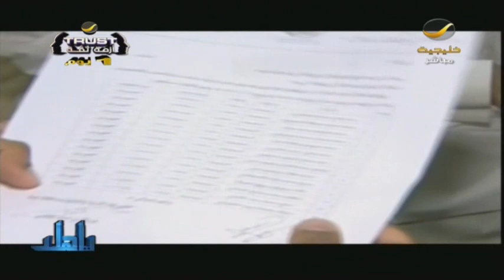الخدمة المدنية توقف 83 موظف بالتعليم بعد 10 أشهر عمل!